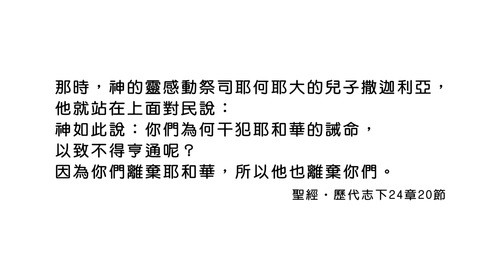20190523恩典365 - 列王 - 亞哈斯 18.勇敢說話 : 選擇聽對的話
經文出處 : 歷代志下 24 : 20